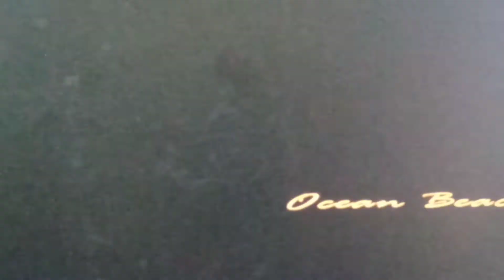GTA VICE CITY CALL TAX MISSION